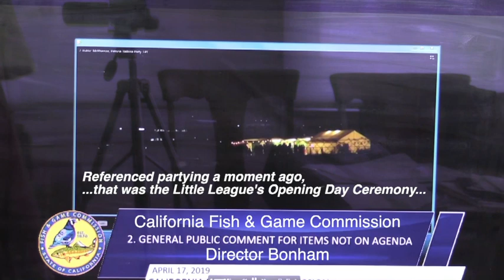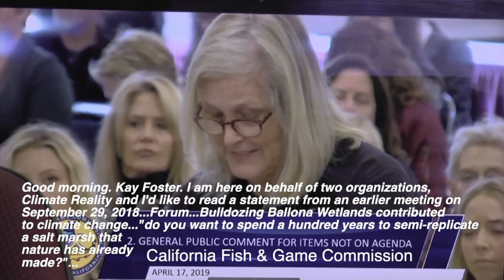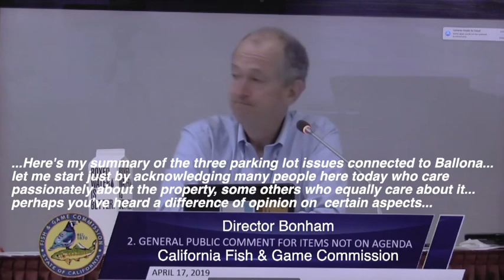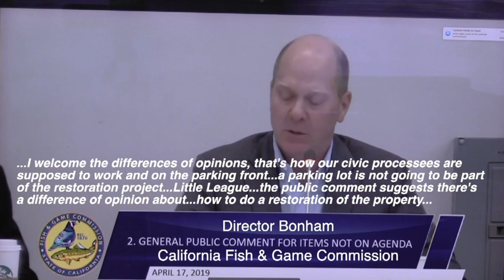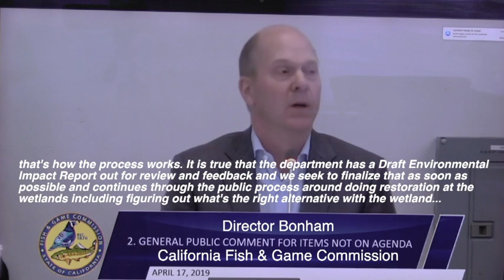4.17.19 Fish & Game Commission, Public Comments, McPherson, GC Ballona Wetlands Ecological Reserve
Fish & Game Commission, Santa Monica, 4.17.19 General Public Comments, Ballona Wetlands Ecological Reserve, In Order of Appearance: Patricia McPherson, Grassroots Coalition;